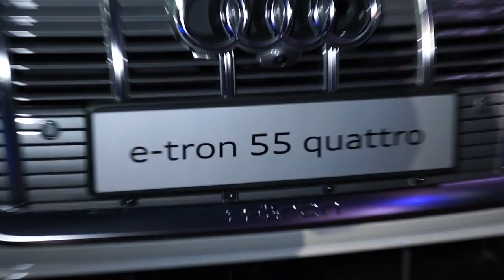Electric goes Audi - all-electric Audi e-tron SUV unveiled - On stage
With the introduction of the Audi e-tron, the Audi brand presents its first fully electric production model. The mid-size SUV is electrified, performance oriented and fit for every aspect of daily life. In combination with a comprehensive range of available charging solutions for home and on the move, customers can enjoy fully electric driving without compromise. The Audi e-tron is an electric SUV for sport, family and leisure. It is 193 inches long, 76.3 inches wide and 65.5 inches high. It offers the spaciousness and comfort commensurate with an Audi. With a wheelbase of 115.1 inches, the Audi e-tron has ample space for five occupants and cargo. The total luggage capacity is 28.5 cu ft. (57.0 cu ft. seats down), equipping the electric SUV for short jaunts and long road trips.